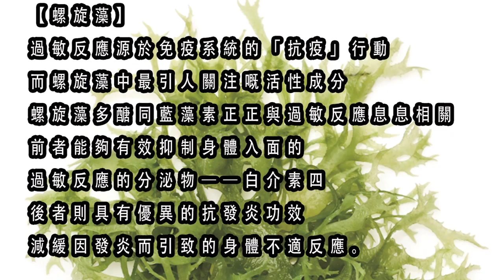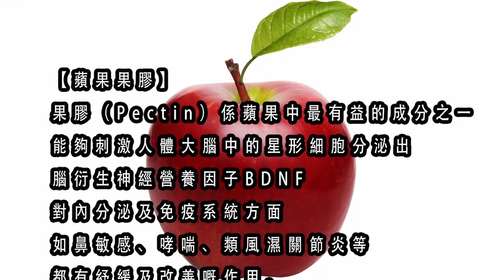開心蜜語 | 民間特首劉德華🤴🏻 絕地反擊!! 成功打擊黃牛黨💪🏻💪🏻！ | 第七集 C 第三節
開心蜜語 第七集 2019年1月2日
主持: 雪儀 , Fiona

第四節: 叱吒 《我最喜愛男歌手》🎉古天樂： 真係會有奇蹟出現!!